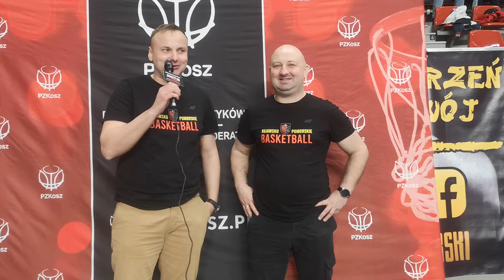Maciej Łabuś i Tomasz Wilma trenerzy Kadry Kujawsko-Pomorskie